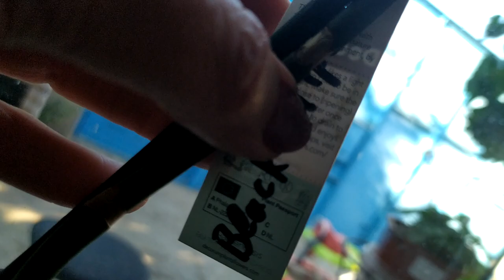Витаминная подкормка орхидей из аптеки.Прошел месяц.Результат после витаминной подкормки из аптеки.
подкормка орхидей препаратами из аптеки.в конце видео ссылка о том как я подкармливал свои орхидеи и какими препаратами.